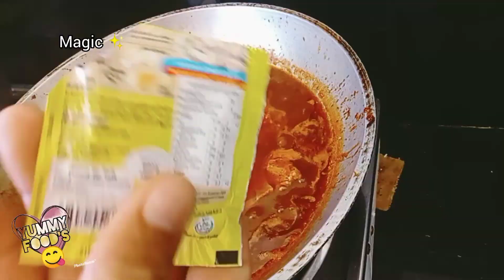YUMMY Pork Caldereta/ Kalderetang Baboy (Recipe) /Yummy Foods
YUMMY PORK CALDERETA (Recipe)